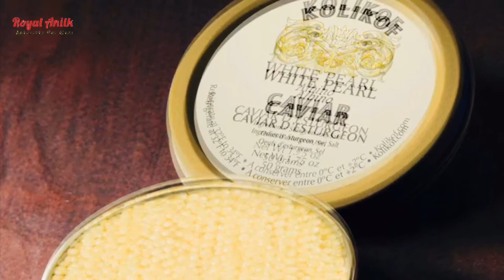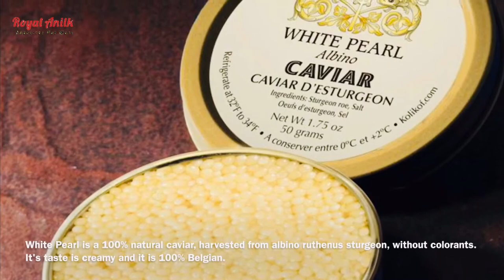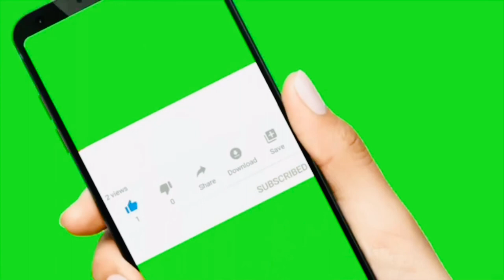Most Expensive Foods In The World You Won’t Believe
10. Matsutake Mushrooms
9. Kopi Luwak Coffee
8. White Pearl Aibino Caviar
7. Swallows' Nest Soup
6. Saffron
5. White Truffles
4. Ayam Cemani Black Chicken
3. Japanese Wagyu Stekes
2. Dry-Cured Iberian Ham
1. Moose Cheese